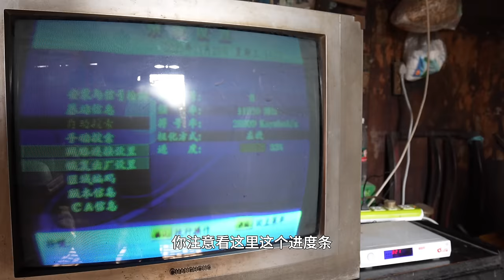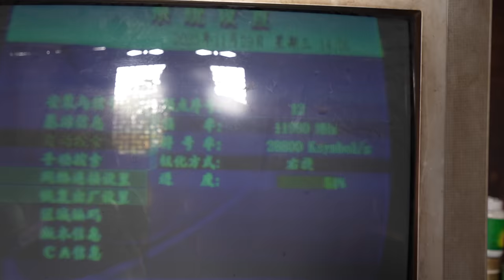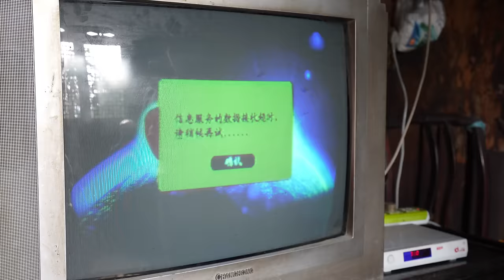免费为村里老人修电视，一个村要是没有年轻人，老人连电视都没办法看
歡迎大家關注我們的facebook Welcome everyone to follow us Facebook